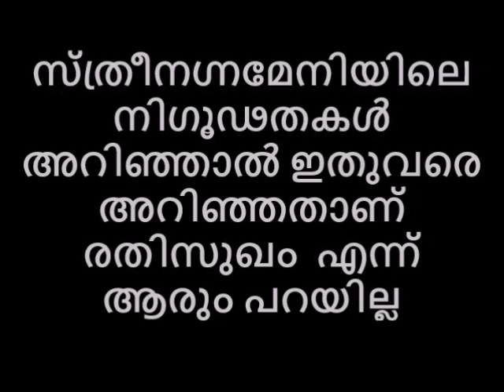സ്ത്രീനഗ്നമേനിയിലെ നിഗൂഢതകൾ അറിഞ്ഞാൽ ഇതുവരെ അറിഞ്ഞതാണ് രതിസുഖം എന്ന് ആരും പറയില്ല Reloaded